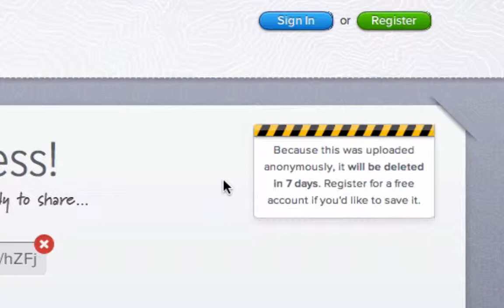Droplr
Droplr ist ein extrem einfaches Tool, um Dateien übers Netz auszutauschen -- nicht einmal ein Account wird benötigt!